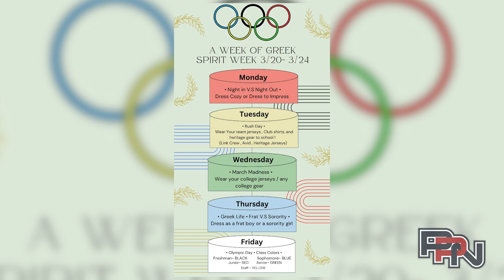Patriot Press News 3/20/23